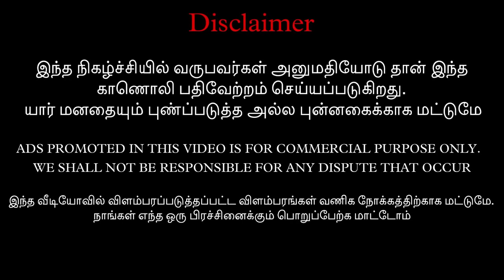Two boys proposal prank | love proposal prank | mano | vaaya moodra